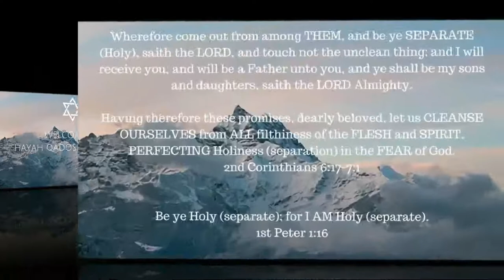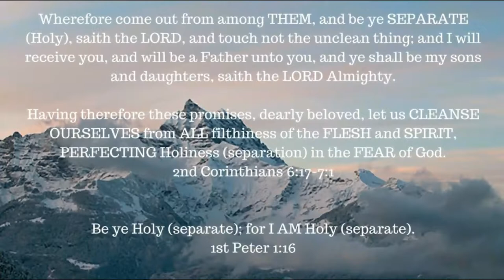ONE A DAY for the soul -- 11-3-17 -- Hosea chapter 2